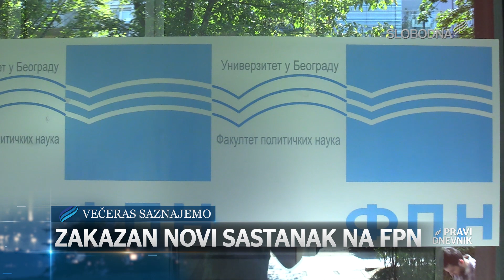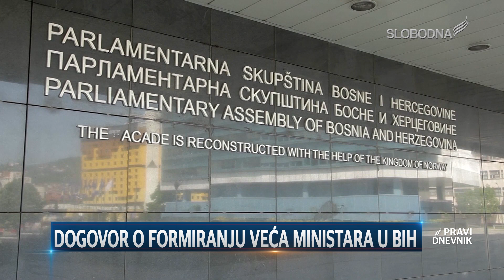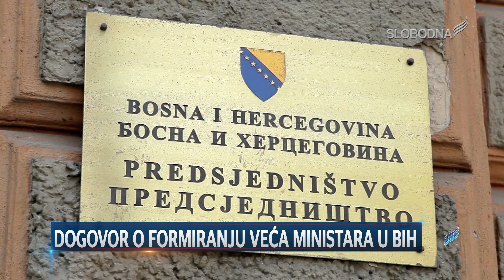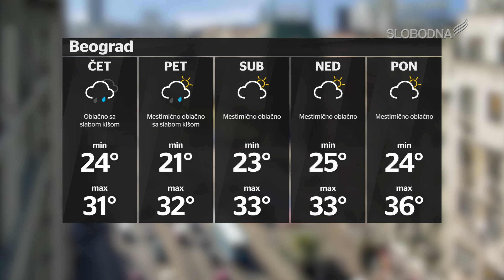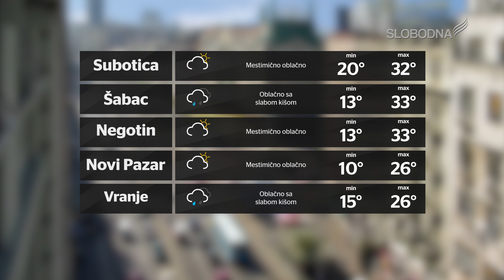Pravi Dnevnik 7. avgust 2019.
slobodnatelevizija.rs

Realizatorka programa: Aleksandra Kundačina
Prezenter: Srđan Ilić
Novinari: Milica Strahinić, Dina Cepenjor
Snimatelji: Milan Đuričić, Zdravko Matić, Boris Mandić
Montaža: Živko Gavrilović, Žarko Šašaroga